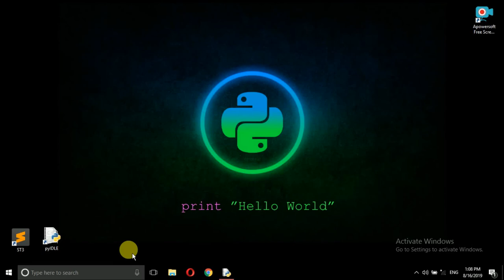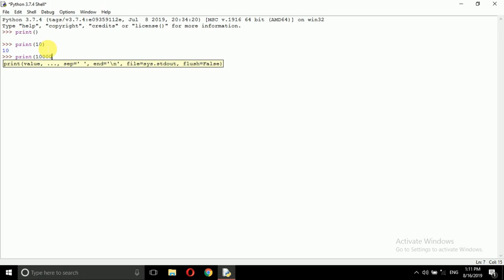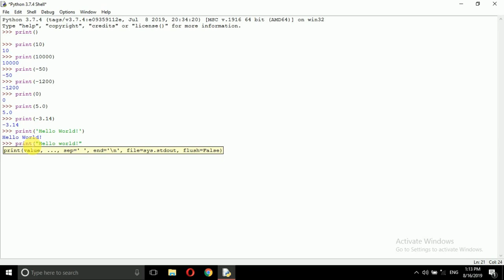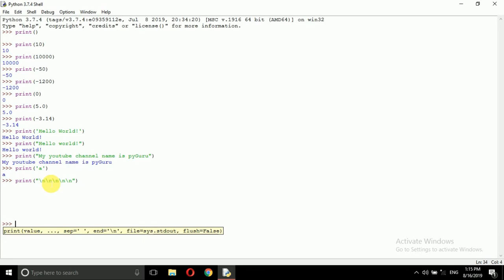pyBasics 02 : print function | pyGuru python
Hello YouTube,
      In this video we'll be talking about the very basics of python : the print function to output content on the screen